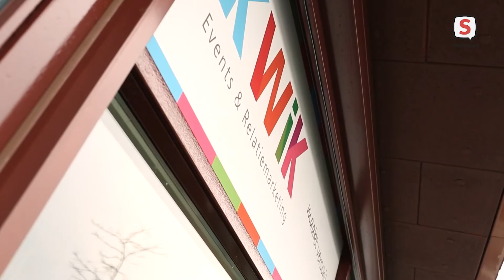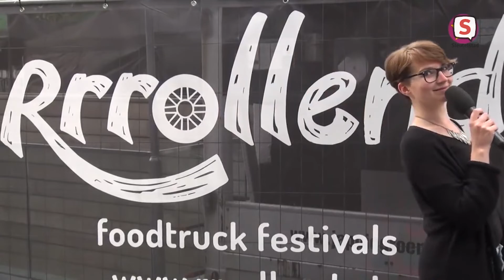Licht op Leiden - Aflevering 71 (14 november 2021)